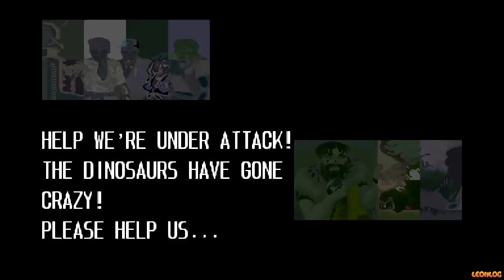Dino Huner Challenge (Bộ Đội Hack) - (Game Thùng)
Có đủ mọi thứ như 20 viên, tàng hình, tuyệt chiêu, đổi người v.v...